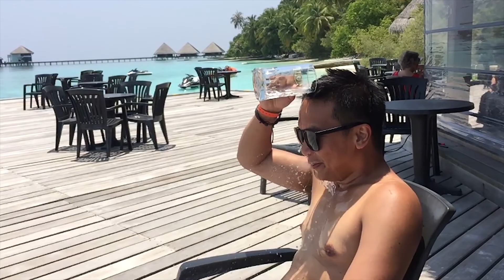Maldives Summer 2017